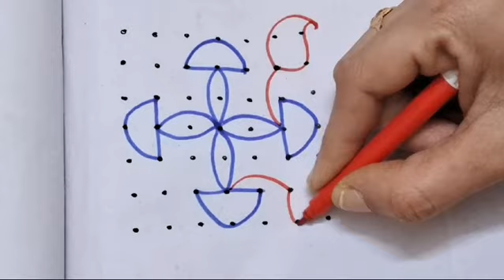7*7dots ugadi rangoli design 🌺ugadi muggulu 🌺ugadi rangoli design 🌺dots ugadi rangoli